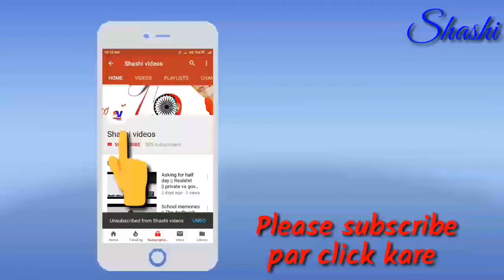Doctors || sukki and dc || we are one || comedy video || shashi